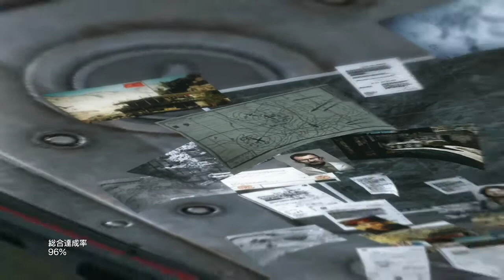mgs5 tpp熊の居場所